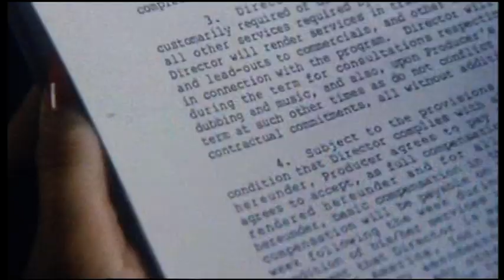DALLAS Trailer 9 - (HQ) CBS Drama - Patrick Duffy - Victoria Principal - Priscilla Presley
DALLAS Trailer which is being shown from first episode here in the UK on CBS Drama.
Please rate video if you like it or leave any comments or thoughts you may have on this video.Thanks.